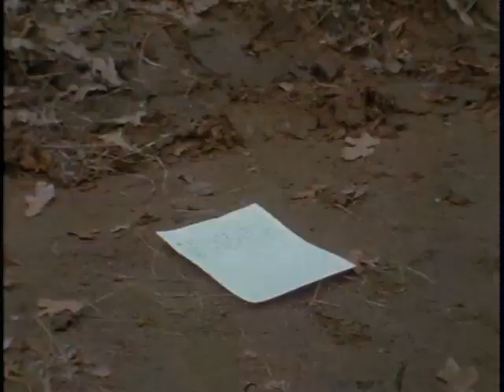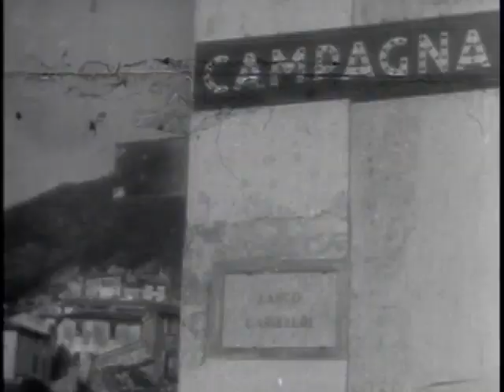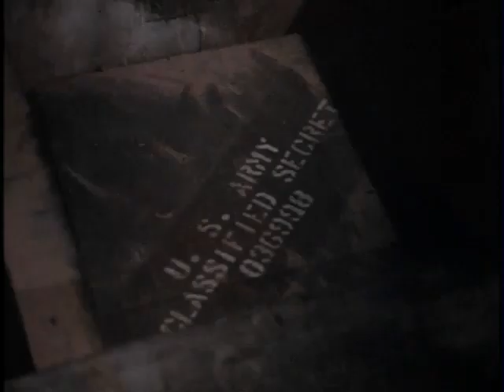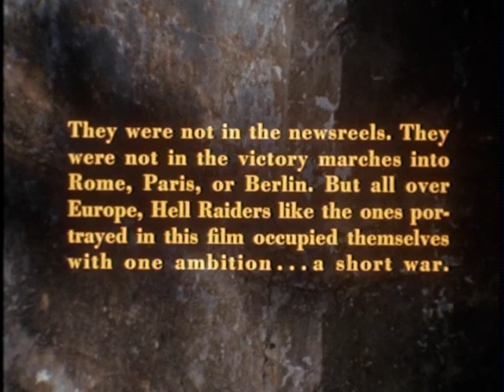Hell Raiders (1969) John Agar, Richard Webb • Rare Larry Buchanan WWII Drama • Full Movie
In Italy during World War II, an American headquarters is evacuated when German forces break through the front lines. A demolition squad is sent back to the abandoned headquarters to destroy valuable records that were left behind before they fall into German hands.

Super-rare Larry Buchanan opus, one of his Azalea films made for AIP-TV in the '60s. This is a remake of "Suicide Battalion" (1958). Some of Larry's usual cast is featured: Annabelle Weenick, Jeff Alexander and Bill Thurman.